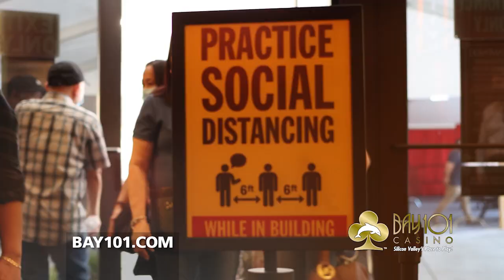Bay 101 is back inside!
Golden Frog & EZ Baccarat with bonus bets and no additional fees inside at Bay 101 Casino!